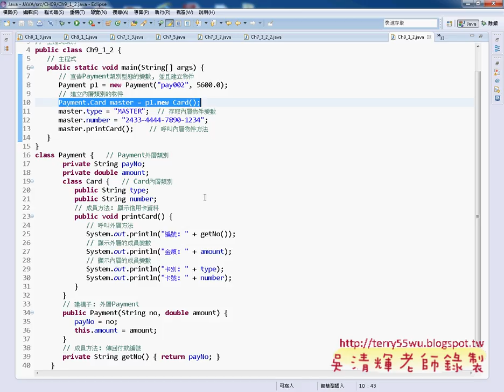03 C9 1 2內層類別的使用JAVA物件導向設計 吳老師)22